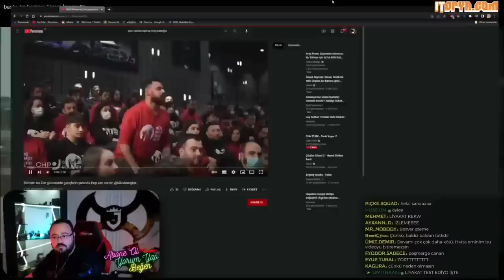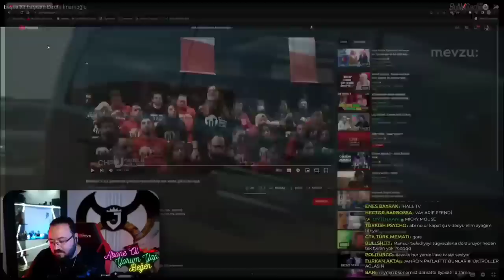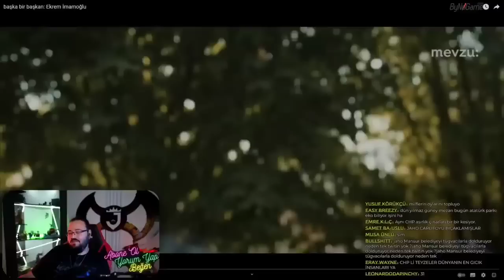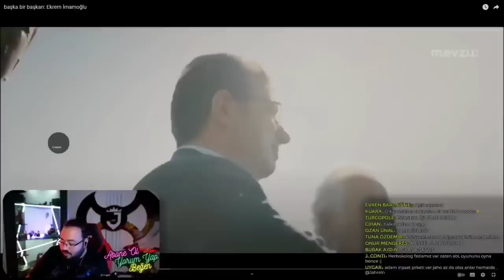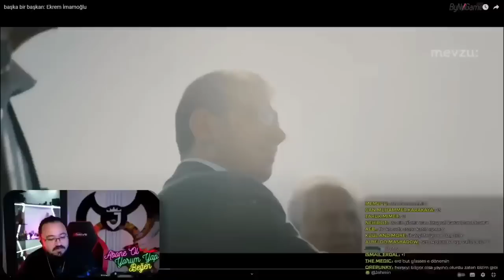Jahrein - başka bir başkan: Ekrem İmamoğlu İzliyor (mevzu)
Jahrein, "başka bir başkan: Ekrem İmamoğlu" (mevzu:) belgeselini izliyor.